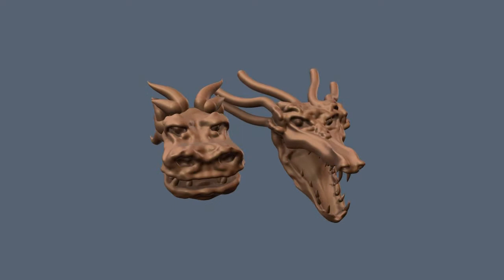Head Sketch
Quick 10 minute sketch of a couple of beast heads in 3D-Coat